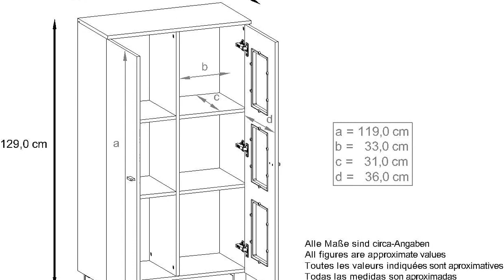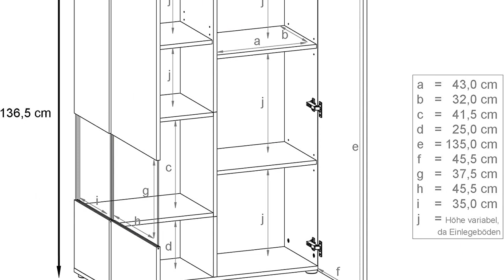Vitrinas metalicas: Los 6 mejores modelos de Vitrinas Metálicas para tu Hogar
✋  Aquí están los 6 mejores modelos de vitrinas metálicas para tu hogar disponibles en el mercado.

🔽🔽🔽 ENLACES DE COMPRA VITRINAS METALICAS 🔽🔽🔽

1) HMF 46801 Vitrina acrílica para coches a escala, figuras, 24 x 12 x 11 cm, transparente

2) Vladon Vitrina Denjo, Cristalera con 2 Puertas y 3 Estantes de Cristal, Negro Mate/Negro de Alto Brillo/Hormigón Oxidado (71 x 129 x 35 cm)

3) FOREHILL Mueble Vitrina de Cristal, Aparador Cocina, Estantería Oficina, Salón, Estudio, con 6 Estantes 4 Puertas, Madera y Cristal, Blanco, 80x33x190cm

4) Vladon Vitrina Denjo, Cristalera con 2 Puertas y 3 Estantes de Cristal, Blanco Mate/Blanco de Alto Brillo, incluida iluminación LED (71 x 129 x 35 cm)

5) MEOLOR Taquilla de Aula de Metal de 4 Puertas con Cerradura(Azul)

6) Vladon Vitrina Cómoda Morena, Cuerpo en Blanco Mate/Puerta Derecha e inserción en Blanco de Alto Brillo

00:00 - Intro
00:05 - 1) HMF 46801 Vitrina acrílica para coches a escala,...
00:35 - 2) Vladon Vitrina Denjo, Cristalera con 2 Puertas y...
01:08 - 3) FOREHILL Mueble Vitrina de Cristal, Aparador Cocina,...
01:37 - 4) Vladon Vitrina Denjo, Cristalera con 2 Puertas y...
02:09 - 5) MEOLOR Taquilla de Aula de Metal de 4...
02:44 - 6) Vladon Vitrina Cómoda Morena, Cuerpo en Blanco Mate/Puerta...
03:15 - Outro